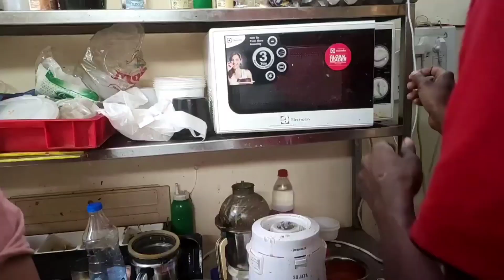Kurkure vali salami